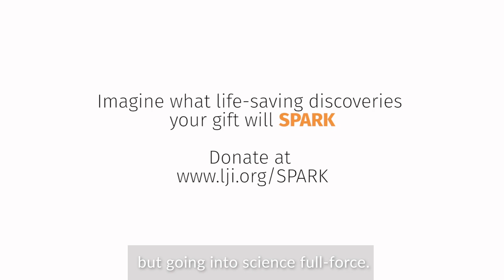Greet Verstichel, M.D., Ph.D. | SPARK 2019 | TOWARDS A CURE FOR AUTOIMMUNE DISEASES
FROM MOUSE TO MAN—TOWARDS A CURE FOR AUTOIMMUNE DISEASES

More than 50 million Americans suffer from autoimmune disease and the numbers are rising at alarming rates. In autoimmune disease, patients’ immune cells damage healthy organs, but exactly why these immune cells go off course is still not understood. Our lab has identified a defect in the development of these cells using a mouse model of autoimmune diabetes. To take these findings to the next step and address human disease, I want to set up a developmental pipeline for human T cells starting from stem cells. This will allow me to understand how human disease-causing cells develop and hopefully to intervene before disease is evident.